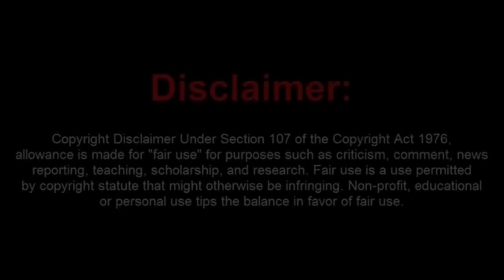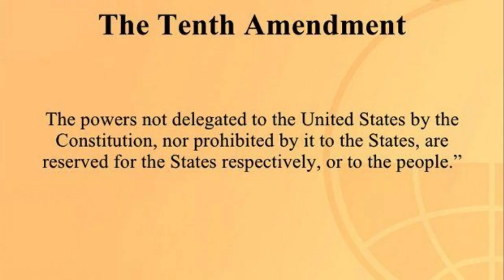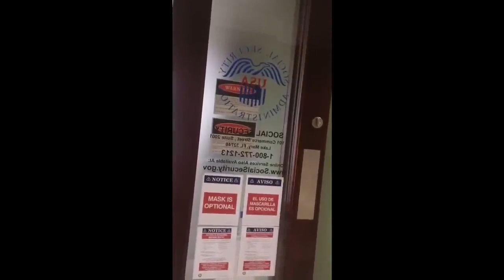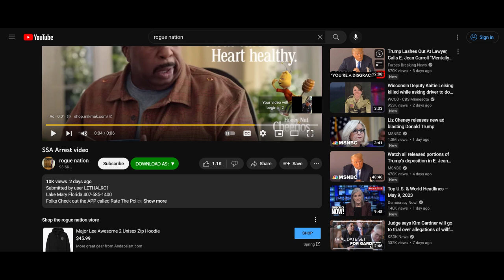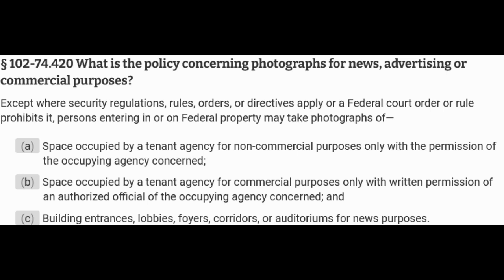Frauditor Admits on Camera To Fishing For Lawsuits